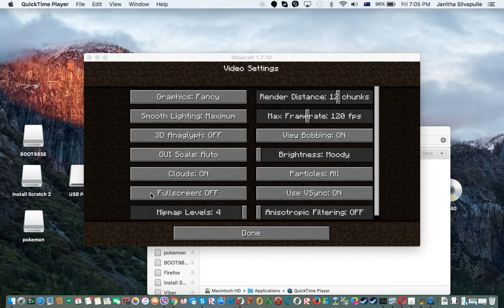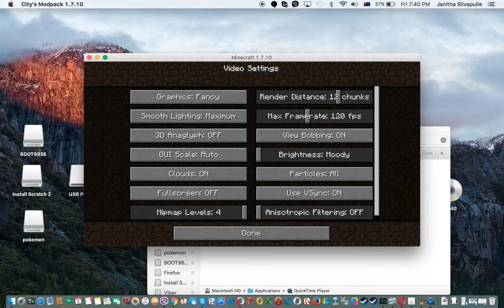LOOP DE LOOP IN A WW1 BIPLANE?!?!?! | City Modpack #2